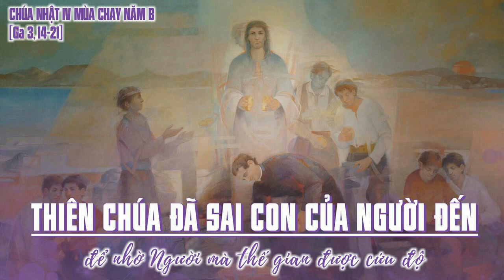Bài Giảng Chúa Nhật V Mùa Chay B _ Giáo xứ Hòa Hưng 19g thứ bảy